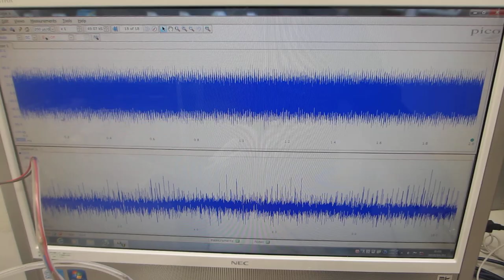メガヘルツの超音波発振制御プローブを利用した実験ーー超音波伝搬特性の研究ーー（超音波システム研究所）